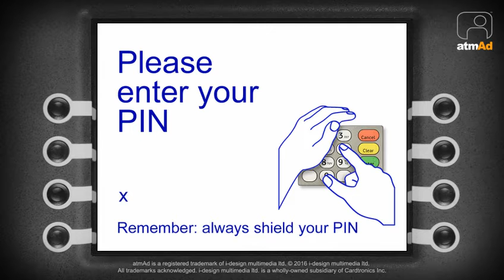atmAd BirdsEye Breakfast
This BirdsEye campaign is live across our Tesco Express estate and is plugging Birdseye's brand new breakfast range of Waffles, Pancakes and Croisstants. Birdseye have made a breakfast freezer range so people can have good breakfast, easily accessible in their freezer at home - genius!